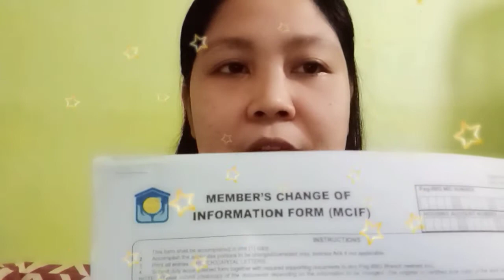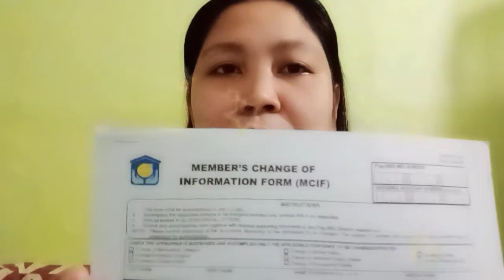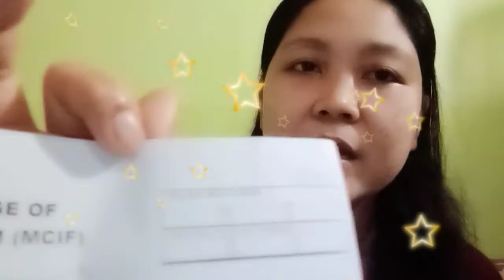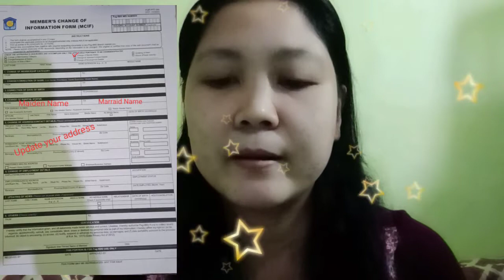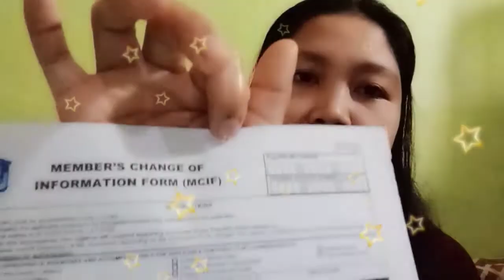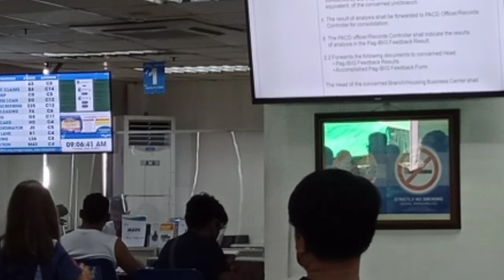How to change Civil Status in PAG-IBIG FUND (New Normal) | UPDATE 2021 | Danmimitv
Hi Guys!

Sana Po ay nakatulong Po Ito sa inyo.